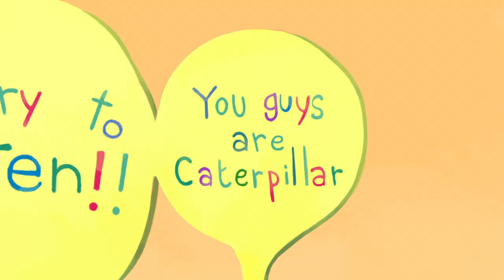Food Chain Opening | Adventure Time I Cartoon Network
Check out the special title sequence to an upcoming episode of Adventure Time by guest animator Masaaki Yuasa!

About Adventure Time:
Unlikely heroes Finn (a silly kid with an awesome hat) & Jake (a brassy dog with a big kind heart), are the best of friends and always find themselves in the middle of heart pounding escapades as they traverse the mystical Land of Ooo.

About Cartoon Network:
Welcome to Cartoon Network's YouTube Channel, the destination for all of your favorite cartoons and videos. Watch clips from shows like Adventure Time, Regular Show, The Amazing World of Gumball, Ben 10, Incredible Crew, NINJAGO, Legends of Chima and more!